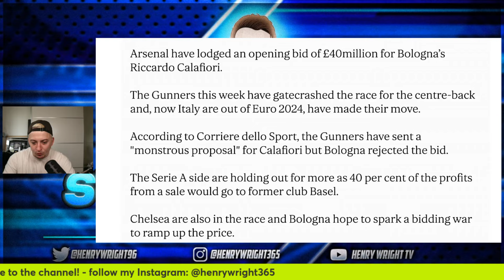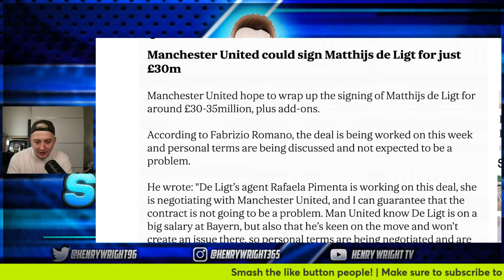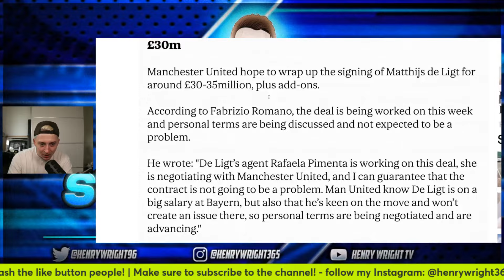Arsenal BID £40 Million For Calafiori! | De Ligt To United is CLOSE! | Liverpool want Gordon!!